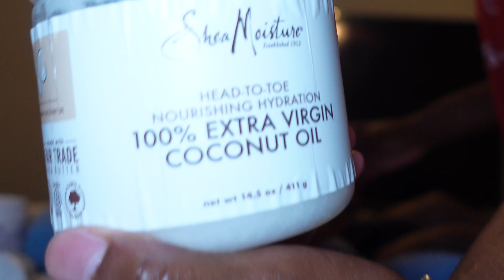Realistic Night Routine With My 9 Month Baby Baby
Follow my graphic design page on Instagram @editsbyjazmin